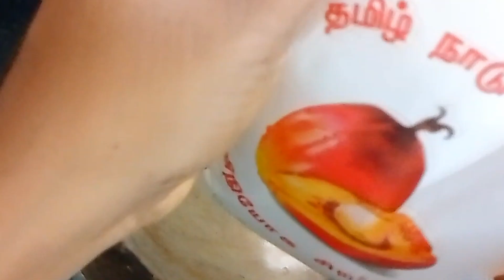💥ரேஷன் பாமாயில் பயன்படுத்துபவரா? அப்ப கண்டிப்பா இந்த வீடியோவை பாருங்க/ Rationoil purifier👌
இந்த முறையில் நீங்களும் ட்ரை செய்து எப்படி இருக்குனு எனக்கு தகவல் பெட்டியில் சொல்லுங்க

💥Welcome to Lakshmi's style kitchen.
💥This channel is created for making new recipes and their tips.
💥Also to make reviews about the foods and the recipes for easy learning of beginners.
💥Healthy and tasty tamil recipes are available.😋
💥All I need is your support.🙏
💥Thankyou❤️